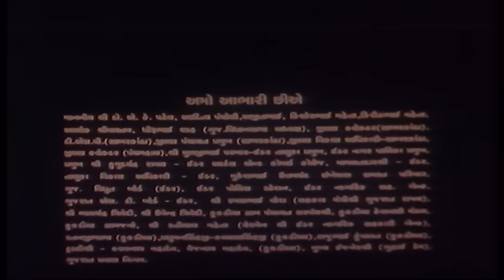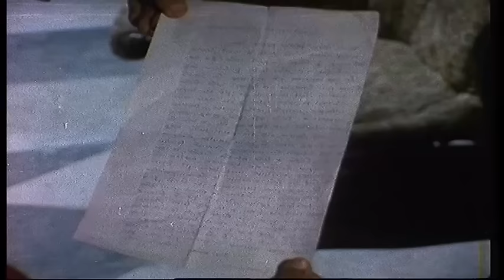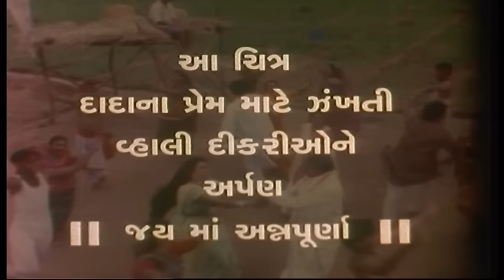Dada Ni Vahali Dikri | 1989 | Full Gujarati Movie | Hiten Kumar, Rajashree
Movie:- Dada Ni Vahali Dikri
Year:- 1989
Starcast:- Hiten Kumar, Rajashree